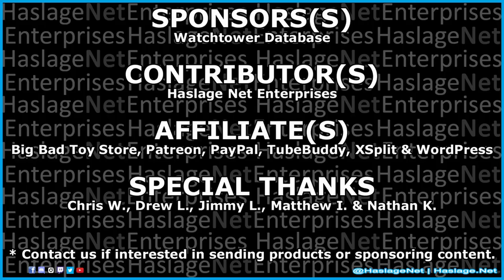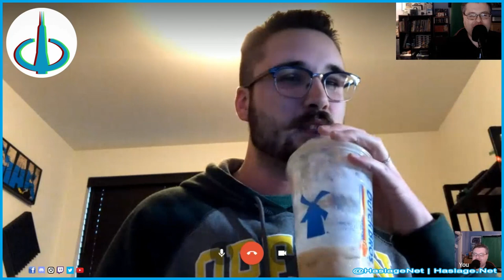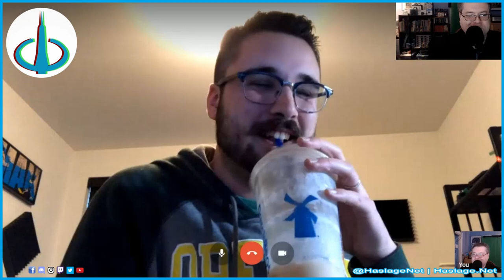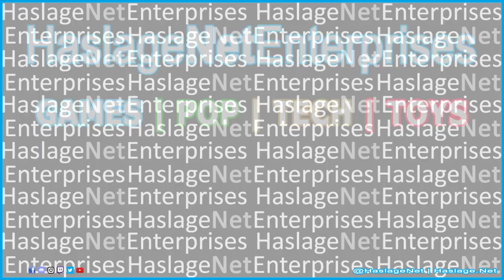Ten Questions w/ James of Watchtower Database & Will It Canon?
Today, we ask James Strecker of the Watchtower Database, ten questions about his experience as a Youtuber as well as what led him onto that path.